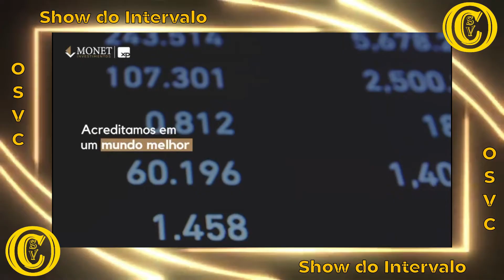Melhores Momentos Madreperola Santa Fé 1 x 4 Nova Elite - Sub 14 - FFSERJ